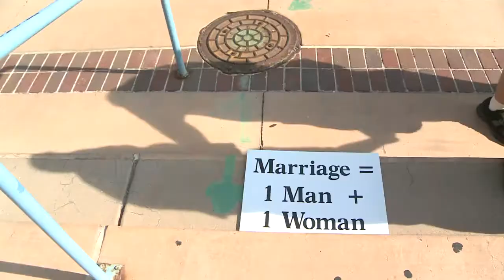Courts open floodgates of same-sex weddings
Bernalillo County issued 111 marriage licenses to same-sex couples by late Tuesday afternoon with at least 29 more couples in line to get one.